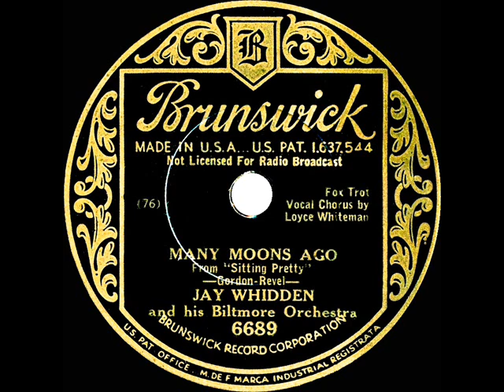1933 Jay Whidden - Many Moons Ago (Loyce Whiteman, vocal)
Tune is from the Paramount musical “Sitting Pretty” which starred Jack Oakie, Jack Haley, and Ginger Rogers, and featured a Gordon & Revel song score that also included “Did You Ever See A Dream Walking?” “Good Morning Glory,” and this 78 flip side “You’re Such A Comfort To Me”

Violinist Whidden was one of several American-born dance band leaders who spent years making music in England. After recording some 150 tracks in London between 1926 and 1930, he conducted only two later commercial record sessions while a U.S. resident.

Transferred from 78rpm Brunswick 6689 - Many Moons Ago (Gordon-Revel) by Jay Whidden and his Biltmore Orchestra, vocal by Loyce Whiteman, recorded in Los Angeles October 23, 1933 .